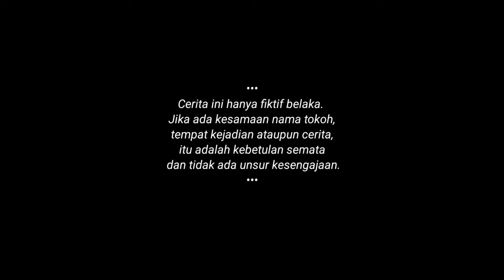PENGHIANAT || FILM INDONESIA-FILM MADURA-KOMEDI MADURA || MNH Entertainment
Film penghianat
Film yang menceritakan penghianatan seseorang terhadap temannya
Penghianat,serigala berbulu domba,
Film madura film indonesia film komedi komedi madura